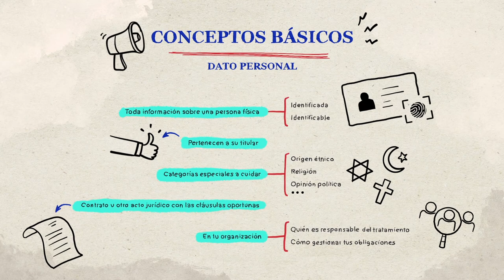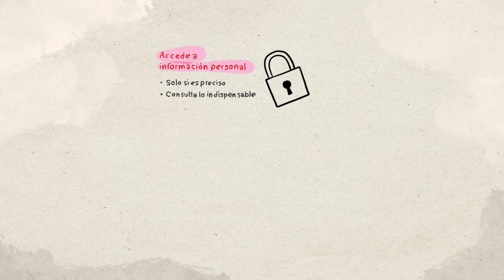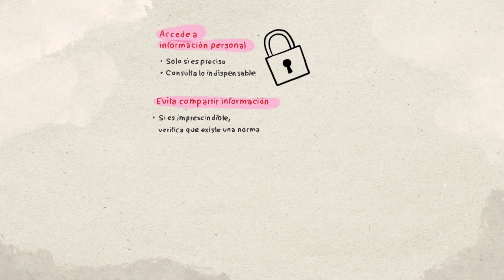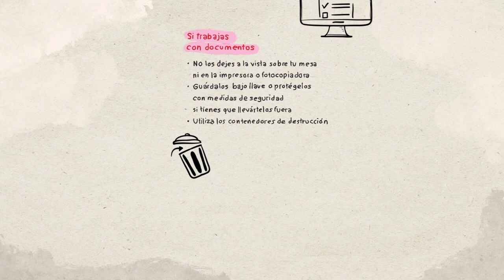9. Buenas prácticas en protección de datos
Noveno vídeo de la formación básica en protección de datos.